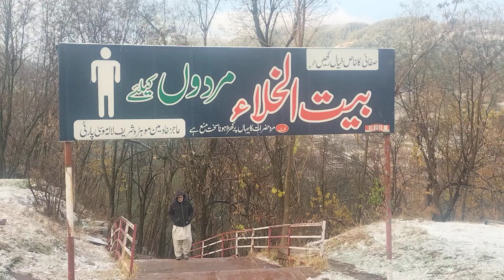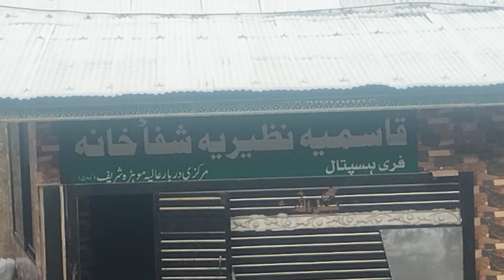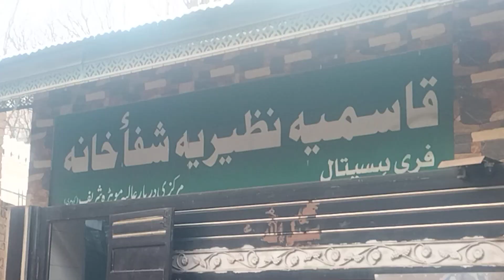21/1/2023 beautiful view Mohra sharif Murree Pakistan haji iqbal harooni قطب شاہی اعوان